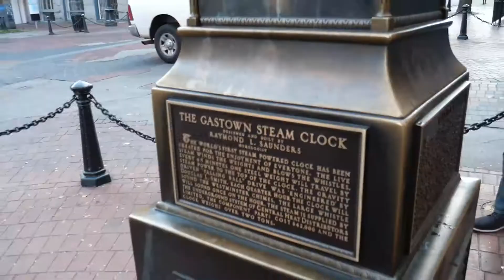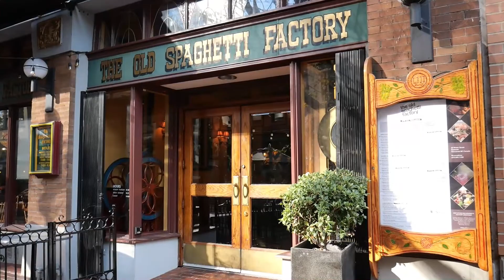Gastown Vancouver Vlog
Hey all, this is a vlog I made when I visited Gastown, Vancouver a long long long time ago...